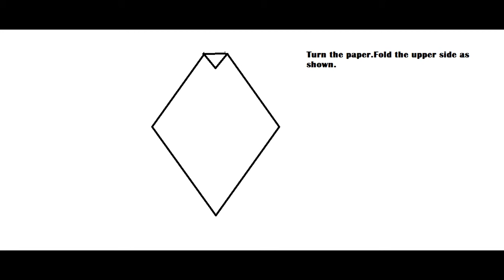How to make a Origami ice - cream